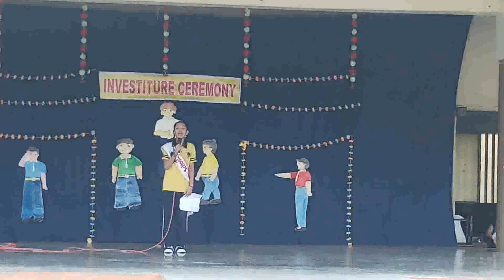INVESTITURE CEREMONY (YEAR : 2018-19)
Investiture Ceremony
Year : 2018-19
School Programs